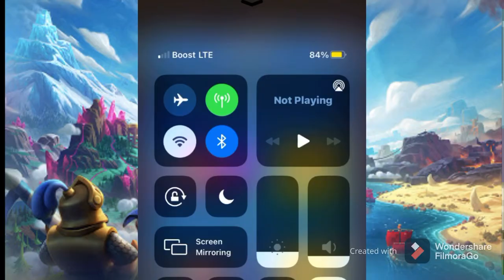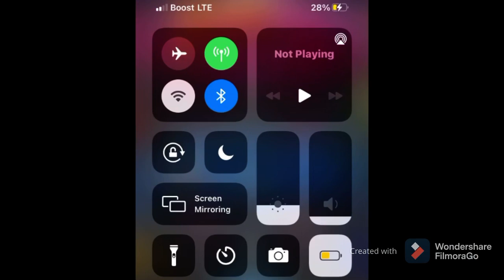2v2 Double Elixir Blue Berry Faygo